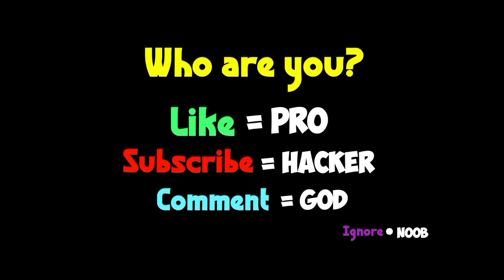NOOB vs PRO vs HACKER vs GOD - Blob Runner 3D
NOOB vs PRO vs HACKER vs GOD - Blob Runner 3D Hack, Mod Apk Animation - Top Free Mobile Best Games on Android / iOS iPhone 2021 Video.

*Blob Runner 3D*
*Developer (Zynga)*

Are you ready for a super fun run race? Blob will be your favorite runner of all times!
Your goal is easy - Watch out for the obstacles, push them off and collect all jellies to become a GIANT blob!
If you can’t escape from the deadly obstacles and lose a limb, or a few, don’t worry! Our friendly jelly can continue the running for you, no rush, just clash all jelly particles and sculpt your Blob from scratch!